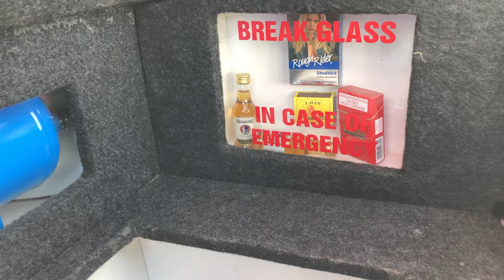Lovemore Stance 2022 Vlog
Lovemore Stance 2k22

Here's some content interaction with the people who attended as well as some stance scene footage from the event hosted by DOPESTINC at Kings Beach, Port Elizabeth (Gqeberha) Slamcity.

Was a awesome experience to attend such a great event hosted in South Africa.

Equipment List:
Samsung S10e
iPhone X